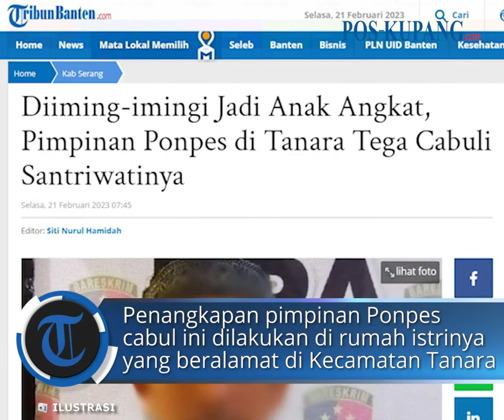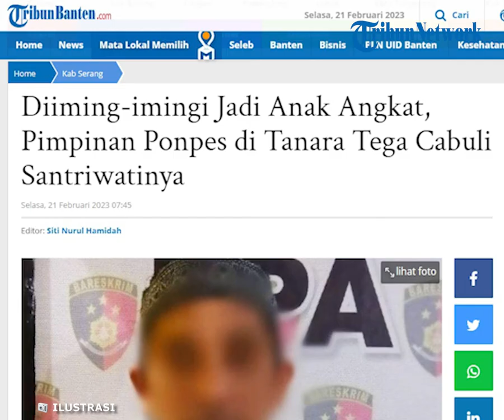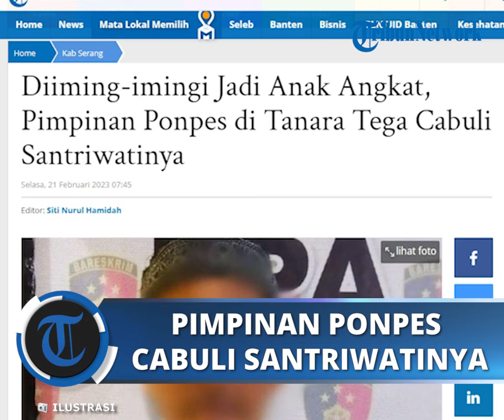Diiming-imingi Jadi Anak Angkat, Pimpinan Ponpes di Tanara Tega Cabuli Santriwatinya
POS-KUPANG.COM - Sejumlah santriwati di sebuah Pondok Pesantren di daerah Tanara, Kabupaten Serang, menjadi korban atas aksi cabul pimpinan Ponpes mereka.

Dengan diiming-imingi jadi anak angkat, santriwati berhasil ditiduri oleh pelaku di Pondok Pesantren dan juga Hotel.

Pimpinan Pondok Pesantren bejat tersebut diketahui berinisial MJN (60) yang tinggal di Kecamatan Tanara, Kabupaten Serang, Banten.

Penangkapan pimpinan Pondok Pesantren cabul ini dilakukan di rumah istrinya yang beralamat di Kecamatan Tanara pada 14 Februari 2023. (POS-KUPANG.COM, Siti Nurul Hamidah)

Artikel ini telah tayang di TribunBanten.com dengan judul Diiming-imingi Jadi Anak Angkat, Pimpinan Ponpes di Tanara Tega Cabuli Santriwatinya